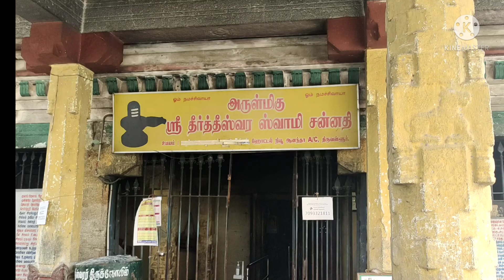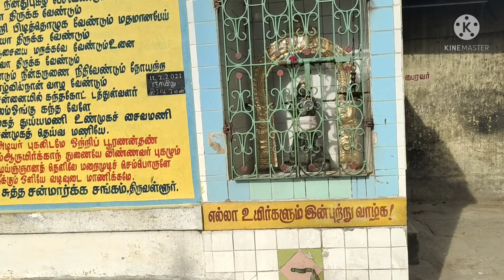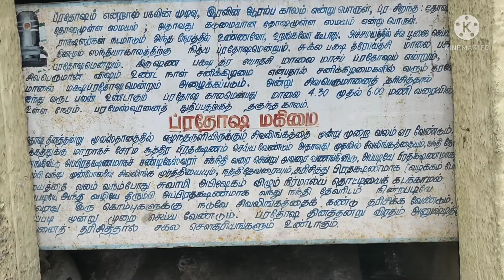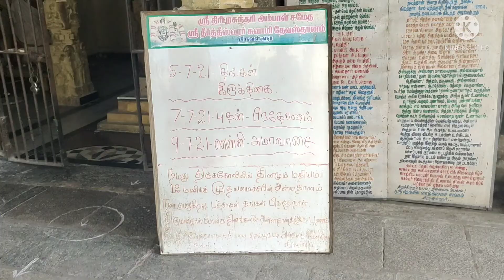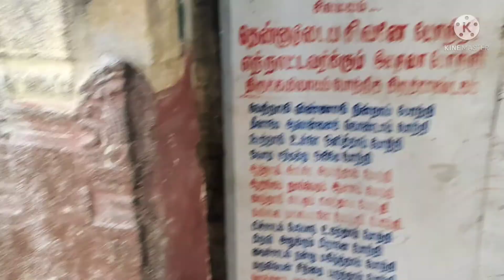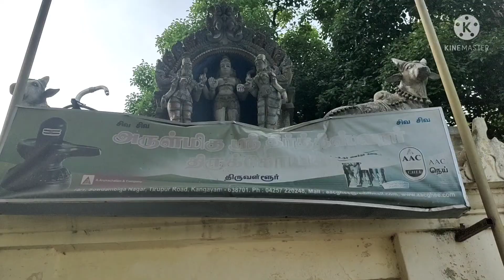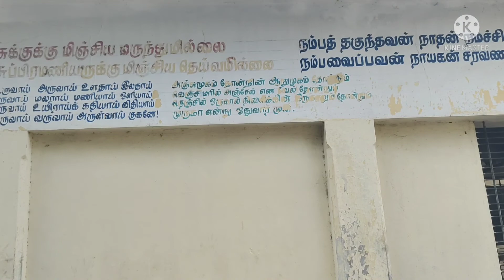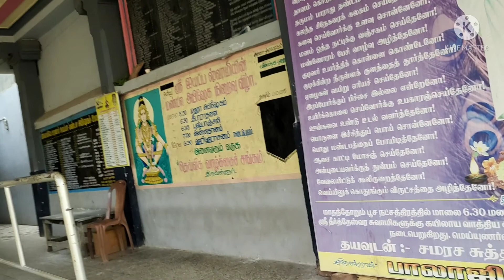திருவள்ளூர் தீர்த்தீஸ்வரர் கோவில் !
திருவள்ளூர் தீர்த்தீஸ்வரர் கோயில் தமிழ்நாட்டில் திருவள்ளூர் மாவட்டம், திருவள்ளூர் என்னும் ஊரில் அமைந்துள்ள சிவன் கோயிலாகும்.
வரலாறு
இக்கோயில் பதினெட்டாம் நூற்றாண்டைச் சேர்ந்தது.
கோயில் அமைப்பு
இக்கோயிலில் தீர்த்தீஸ்வரர், திரிபுரசுந்தரி அம்பாள் சன்னதிகளும், சுப்பிரமணியசுவாமி, ஐயப்பன், நவகிரகம் உபசன்னதிகளும் உள்ளன. இக்கோயிலில் மூன்று நிலை கொண்ட ராஜகோபுரம் உள்ளது. இக்கோயில் முதன்மைத் திருக்கோயில் என்ற வகைப்பாட்டில் இந்து அறநிலையத்துறையின் கட்டுப்பாட்டில் உள்ளது. பரம்பரை அறங்காவலர்களால் நிர்வகிக்கப்படுகிறது.
பூசைகள்
இக்கோயிலில் சிவாகம முறைப்படி இரண்டு காலப் பூசைகள் நடக்கின்றன. ஆவணி, புரட்டாசி, ஐப்பசி மாதம் விநாயகர் சதுர்த்தி, பவித்ர உற்சவம், கந்த சஷ்டி முக்கிய திருவிழாவாக நடைபெறுகிறது. கார்த்திகை, மார்கழி, பங்குனி மாதம் கார்த்திகை தீபம், ஆருத்ரா, பிரமோற்சவம் திருவிழாவாக நடைபெறுகிறது.